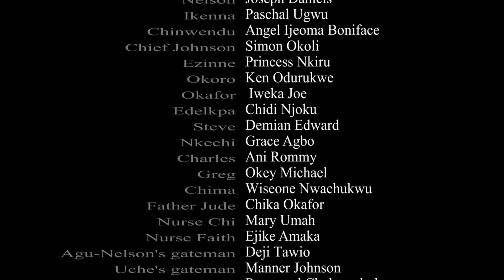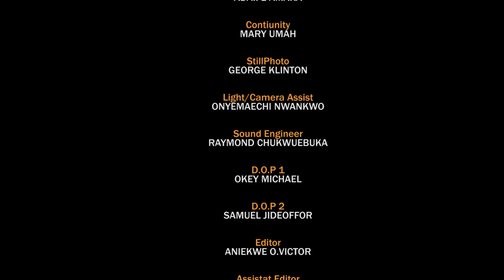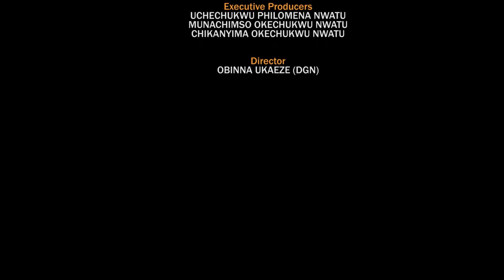MY WOUNDED HEART 11,12&13 FULL SEASON ( NEW MOVIE) JERRY WILLIAMS TRENDING NOLLYWOOD FULL HD MOVIE